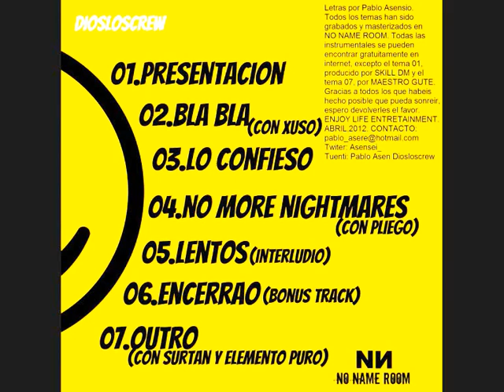Asensei.- Outro ( con Surtan y Elemento Puro ) [Sonria por favor 2012]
Asensei llega con el primer trabajo de la Trilogía Monbyjoux:
"Sonría Por Favor". Está grabada y masterizada en NoName Room y Mezclada por Pablo Asensio.Las instrumentales son de uso libre exceptuando el tema 01,
producido por Skill DM y el tema 07,por Maestro Gute. También cuenta con colaboraciones de amigos y colegas como Surtan,Pliego Y Elemento Puro (Diosloscrew), Xuso de Salitas Tudios, Nacho, Nemsis.
Un trabajo para sacar una sonrisa al oyente. Asensei saca el lado positivo del Rap.